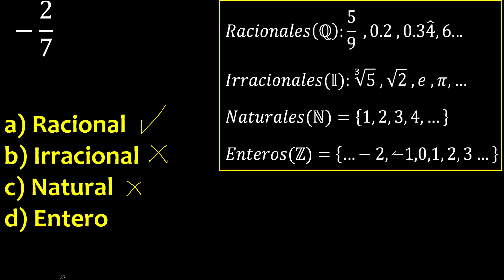-2/7 racional irracional entero natural , menos 2/7 negativo